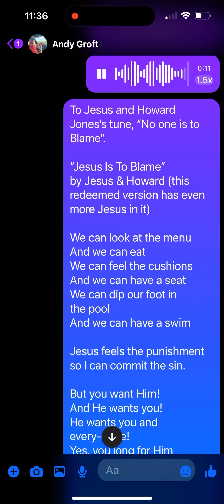“Jesus is to Blame Redeemed Version” by Jesus & Howard Jones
The original “No One Is To Blame” by Jesus and Howard Jones has lots of beautiful Jesus in it, and recently haa been redeemed by Jesus to have even more Jesus than before.